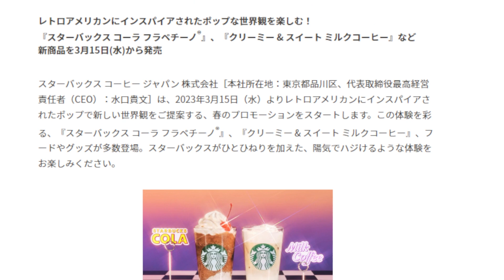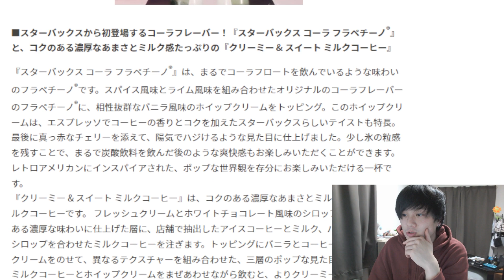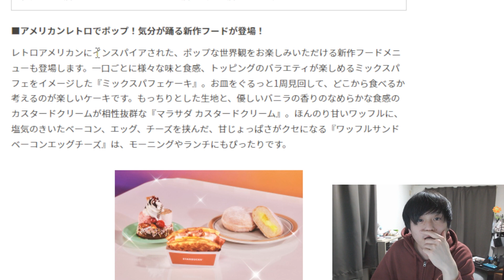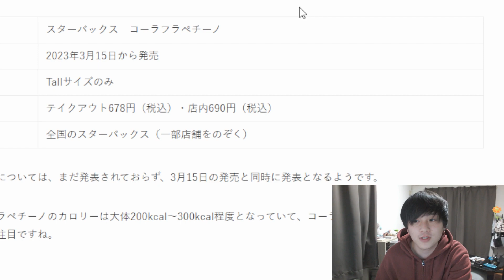スタバのコーラフラペチーノが気になる